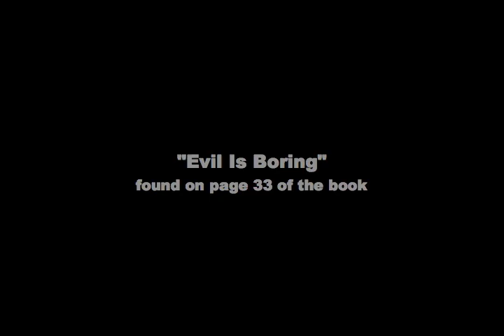Evil Is Boring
Rob Brezsny and the Sacred Uproar perform live at The Marsh in San Francisco. "Evil Is Boring" is part of the soundtrack to Rob's book "Pronoia is the Antidote for Paranoia: How the Whole World Is Conspiring to Shower You With Blessings."